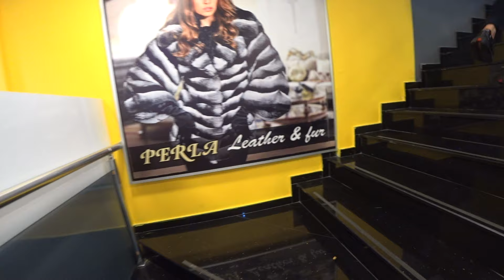Турция лучший магазин кожи и меха ALANYA бесплатный трансфер из любых районов провинции ANTALYA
Кожа и меха в магазине Perla Platinum для вас новые модели сезона 2024, огромный выбор, эксклюзивные модели, все это  вы можете купить в магазине Perla Platinum в центре Алании Турция. Турция Аланья лето 2024 где выгодно купить кожу и меха новинки сезона 2024 по выгодным ценам. Магазин кожи и меха Perla Platinum  в самом центре Аланья, рядом автостанция Джума Пазары и пятничный рынок Алании. Лучший магазин кожи и меха в Алании ждёт вас с сотнями новинок из серии кожи и меха сезона этого 2024 года, в магазин есть бесплатный трансфер для моих зрителей. Perla Platinum Аланья это огромный магазин кожи и меха в центре Алании, бесплатный трансфер для моих зрителей и очень хорошие скидки! Вы точно не уйдёте без покупки!
Ильяс, Тео и Гёкхан ждут вас!
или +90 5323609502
Также в магазине моих друзей вы сможете купить чемоданы, сумки, духи, очки, кошельки, часы и бижутерию.
Приятных покупок!